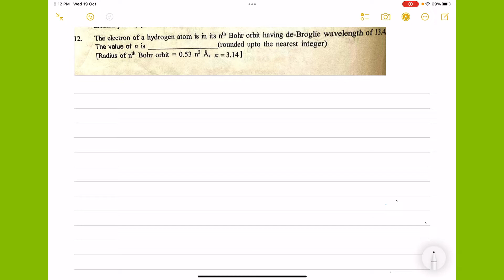BOHR’s RADIUS FOR HYDROGEN ATOM/DE-BROGLIE WAVELENGTH.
The electron of hydrogen atom is in nth Bohr orbit having De-Broglie wavelength of 13.4 .The value of n